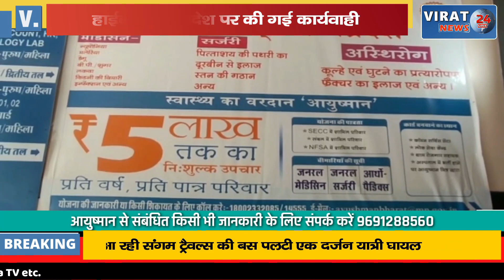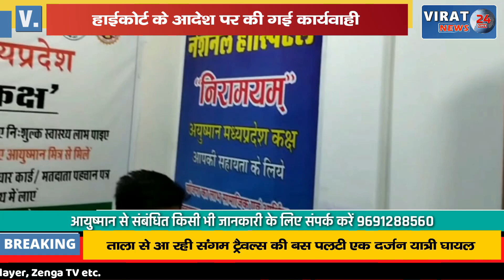हाईकोर्ट के आदेश पर जबलपुर नर्सिंग कॉलेज में सीबीआई ने दी दबिश ! देखें खबर